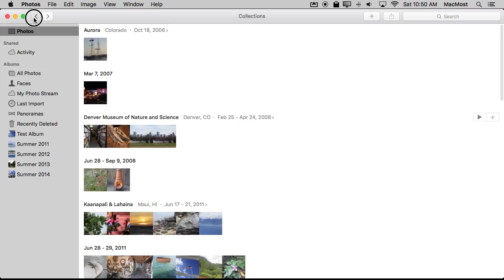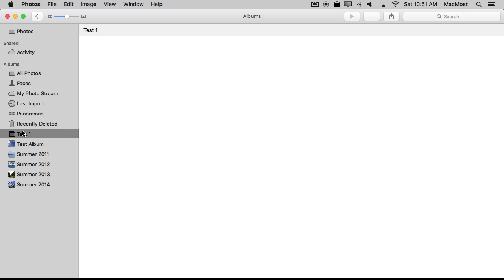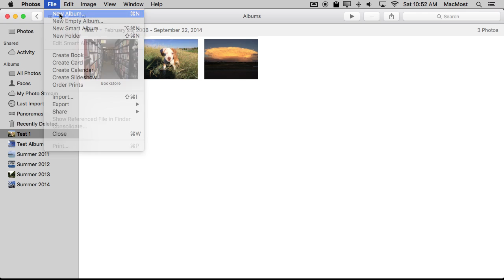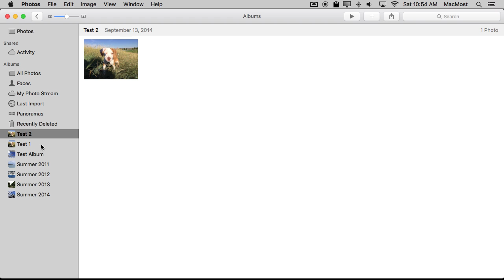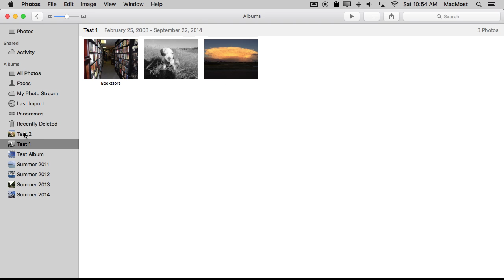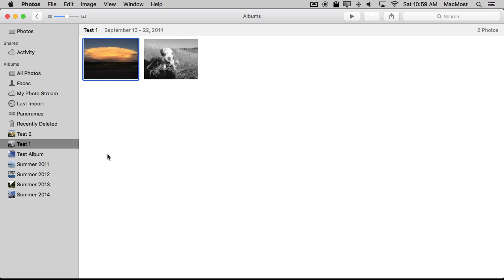Understanding Albums In Photos (#1179)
The Photos app uses the term Albums to refer to a grouping of photos that you create. But unlike physical photo albums, you do not create a copy of the photo each time you add it to an album. Only one copy of the photo exists in your library, even through you can place it in as many albums as you like.